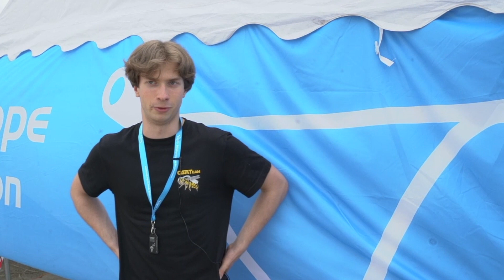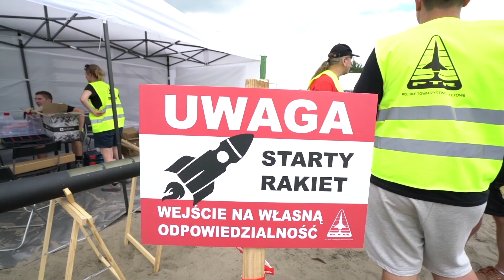Relacja z sesji startowej CanSat 2021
Posłuchajcie uczestniczek i uczestników finałów CanSat 2021 - obejrzyjcie jak prezentowały się m.in. druzyny OSATeam, New Horizons,Delta, AirThief, LookMumFlyingCan, Starliner na Pustyni Błędowskiej w lipcu tego roku - może to Was zainspiruje do zbudowania własnego Cansata? Zapisy do nowej edycji konkursu ruszyły 1 wrzesnia 2021 r. Szczegóły konkursu i formularz zgłoszeniowy